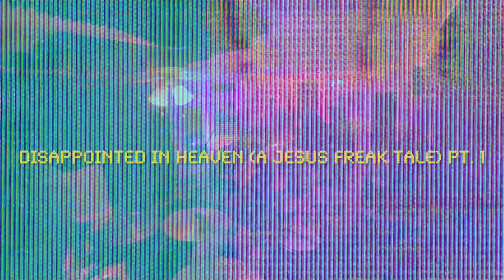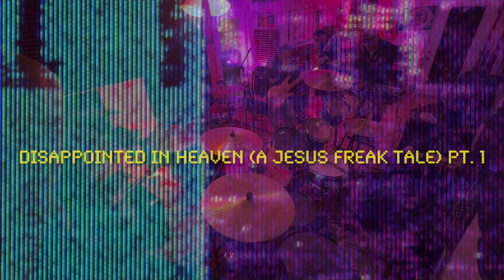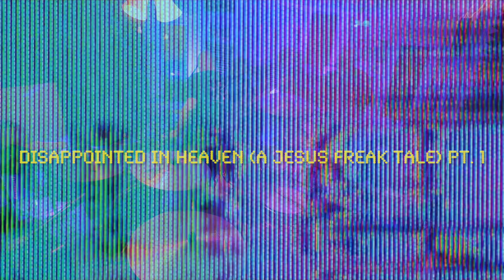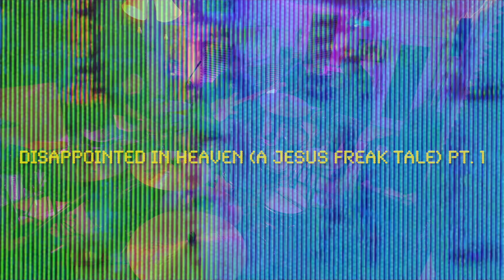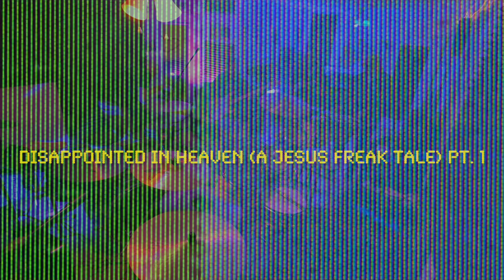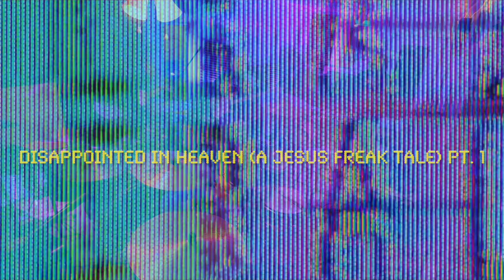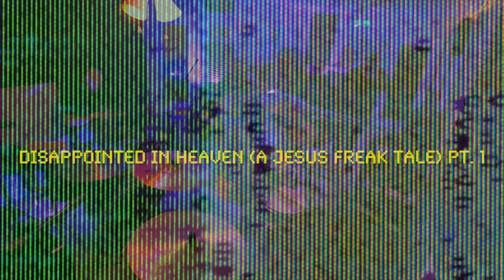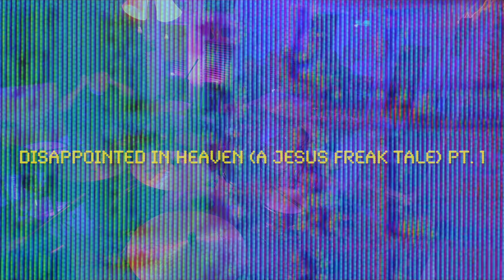Disappointed in Heaven A Jesus Freak Tale Pt 1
112024 :: One Session :: Piece 1